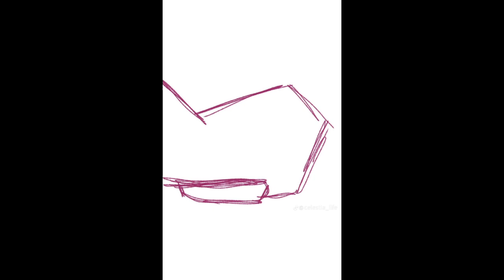Pastelillos Bombas: Barbie x Max Steel